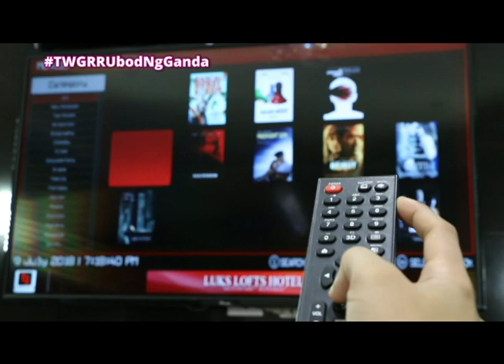TWGRR: Gandang Hotel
July 21, 2018 episode